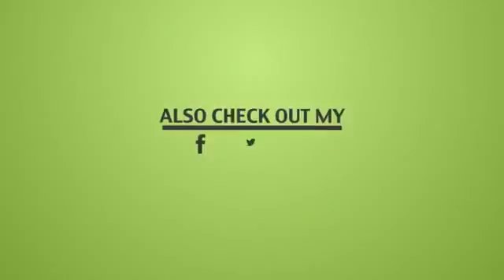Car Crash Compilation Jan 2013